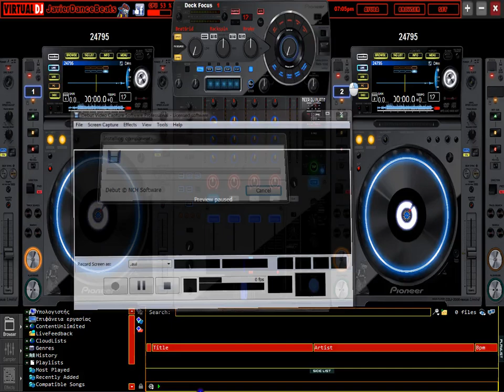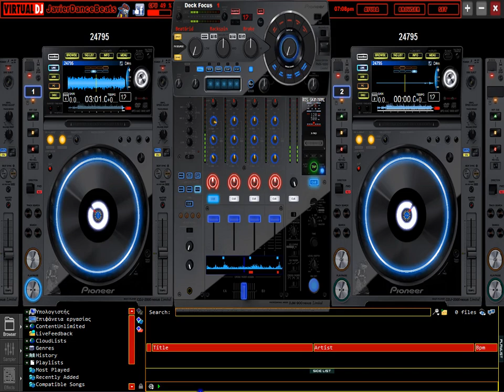ΚΩΣΤΑΣ ΚΑΝΑΡΗΣ ΥΠΟΚΡΙΣΙΑ